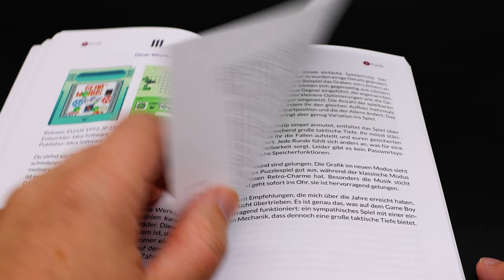Die Castlevania Serie auf dem Game Boy! Alle Teile im Test!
Kapitel:
00:00 Intro
01:12 Castlevania auf dem NES
05:09 Castlevania the Adventure
08:19 Castlevania Belmont'S Revenge
11:45 Castlevania Legends
15:36 Outro